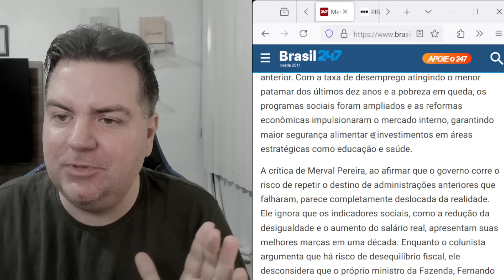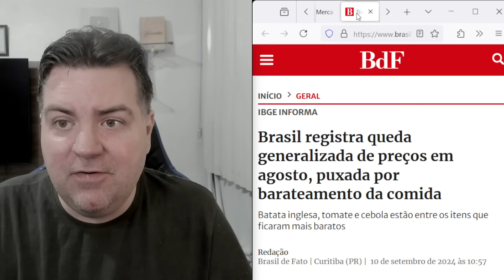🤣😂"JORNALISTA" DA GLOBO DELIRA😂🤣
PIX para quem quiser me ajudar o canal

Gente estou retomando atividades normais depois do hackeamento, mas peço por solidariedade ao canal que compartilhem esse vídeo em todas as redes e peçam para compartilhar para fortalecer um canal que foi alvo de ataque hacker. Depois do hackeamento o algoritmo do youtube está muito negativo. Pois foram 2 semanas sem vídeos novos no canal.